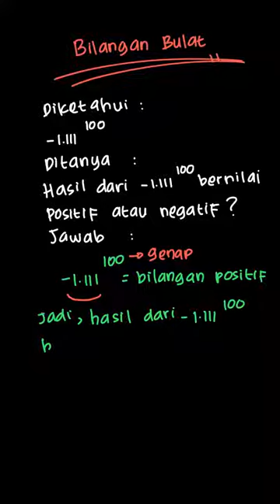Hasil dari -1.111^{100} bernilai. . . . ... | PR Matematika U | Kelas 7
✅ Dalam video ini kita akan membahas: Hasil dari  -1.111^{100}  bernilai. . . . (positif atau negatif).
Tema:
Kelas: 7
Mata Pelajaran: Matematika
Bab: 1
Buku: PR Matematika Untuk SMP/MTs Kelas VII Semester 1

👉 Buku yang telah tersedia:
{PLAYLIST_LINK}
Di mana kamu dapat menemukan kami?